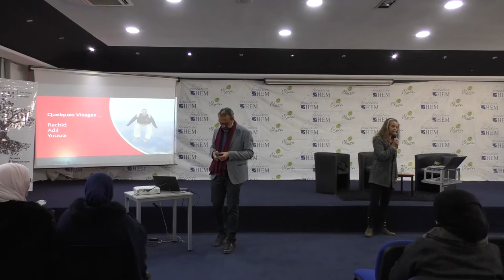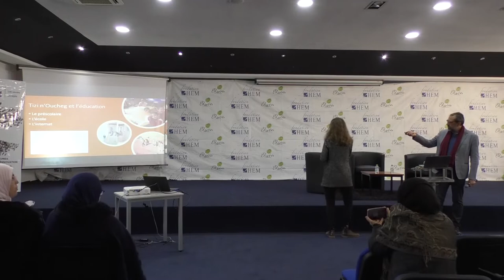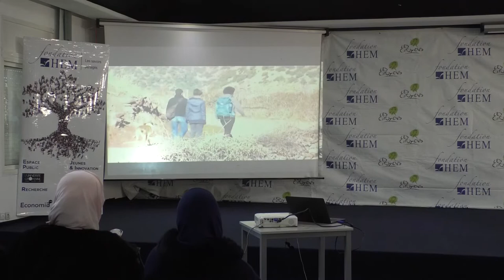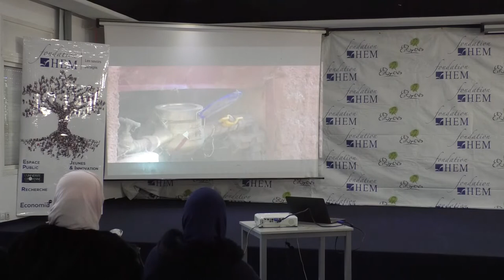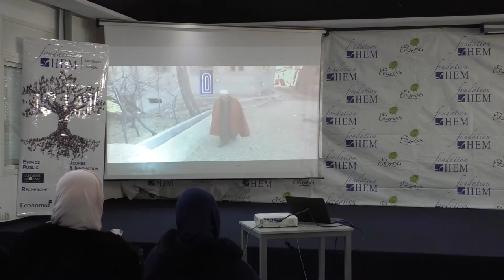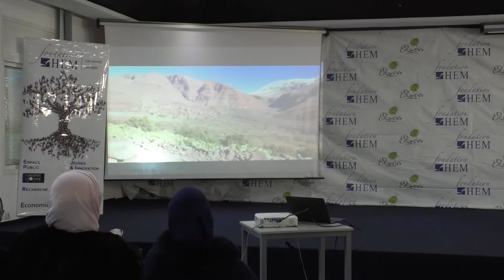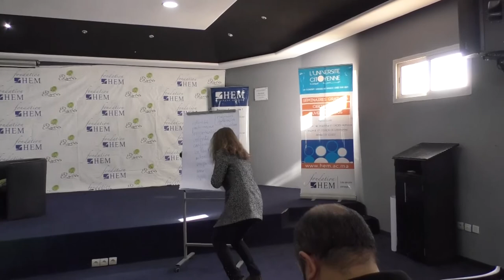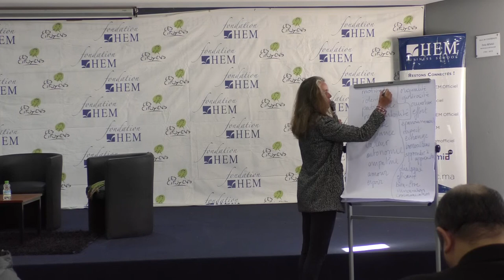L'université Citoyenne spéciale enseignant ( Karine et Ahmed Benabadji) -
L'école au coeur du modèle social -
Séminaire de Karine et Ahmed Benabadji fondateurs du projet Open Village et Open school.